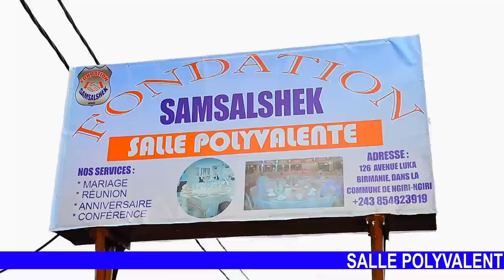SCANDALE:UN PROCHE DU PSR MOÏSE MBIYE FAIT DES RÉVÉLATIONS TERRIBLE SUR LA VIDEO,EST-IL SATANISTE?